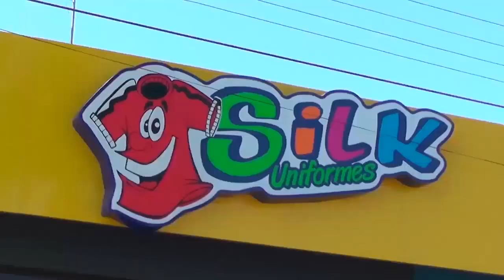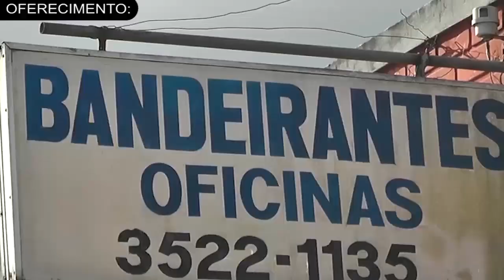VEJA COMO FOI A ABERTURA DA COPA PORMADE DE FUTEBOL SETE